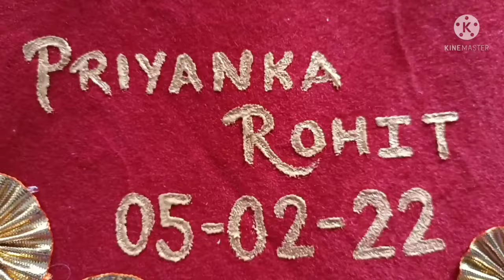Engagement platter diy at home / engagement plate decoration ideas / engagement platter decoration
If u like the video plzz give feedback in comments.

Thank u so much watching my video.